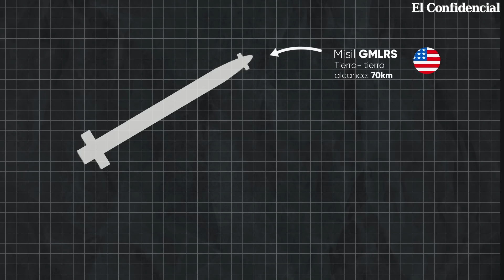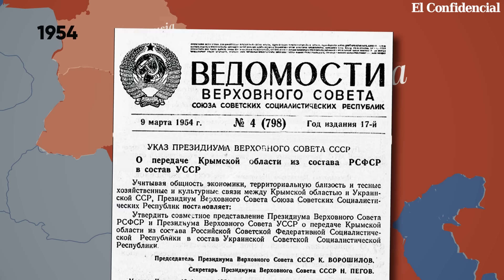Crimea: principio del fin de la guerra o detonador de la escalada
Crimea es uno de los escenarios claves para comprender la evolución de la guerra en Ucrania. Tierra irredenta para Moscú y símbolo de los horrores de la ocupación para Kiev. Los ataques al puente de Kerch - que conecta la península con la Rusia continental - tienen un doble objetivo: militar y político. El puente es el cordón umbilical que une las “tierras de la Nueva Rusia” a la madre patria. Destruirlo o dañarlo significa mostrar la impotencia di Putin y poner en duda todos los dogmas de su propaganda. Pero también es un considerable daño logístico para la máquina de matar que Rusia ha desplegado en el sur de Ucrania.

00:00 Intro
02:04 Un puente estratégico
03:27 Riesgo de escalada en Crimea
05:10 La complicada historia de Crimea